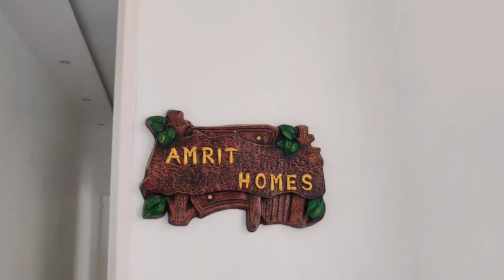Flat in faridabad | AMRIT HOMES SECTOR 88 FARIDABAD | AFFORDABLE FLATS IN DELHI NCR | Pawan talks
Flat in faridabad Amrit homes sector-88 faridabad  Affordable flats in Delhi ncr
This video is related to 3bhk flat in  AMRIT HOMES sectors -88 faridabad this is affordable housing flats.

Last booking -31/12/2020
Hurry up

Video Mai sample flat dikhaya gaya hai yh apko semfurnished milega
 channel ka refence dene par extra benefit and discount provide Kiya jaynge.

Chan
Site visit address :
AMRIT HOMES SECTOR 88 FARIDABAD

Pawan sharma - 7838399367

Huryy up
Booking amount only 1,30000 🔥

Video ko like jarur Kare ❤️
And video ko share jarur kare❤️